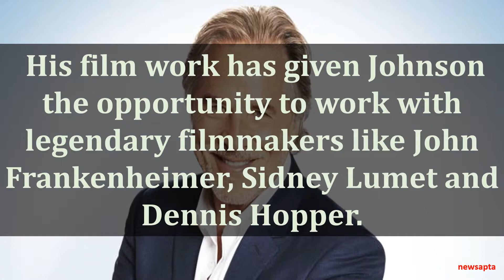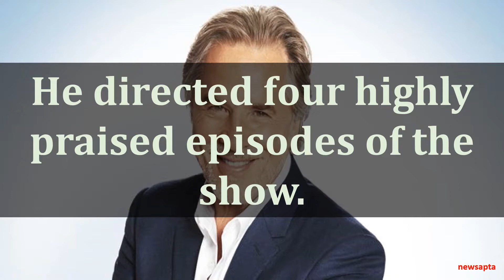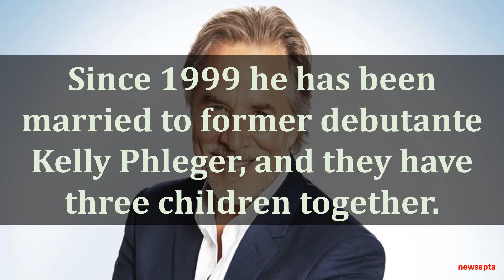BIOGRAPHY OF DON JOHNSON